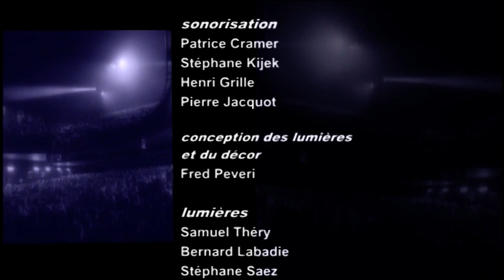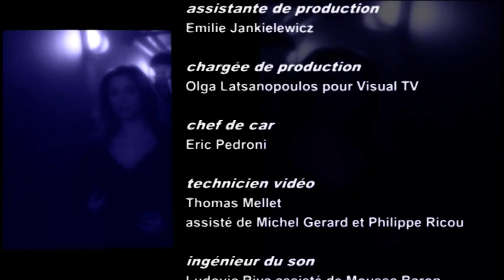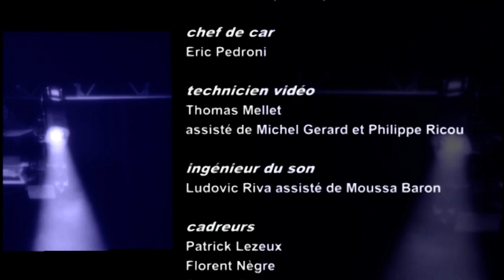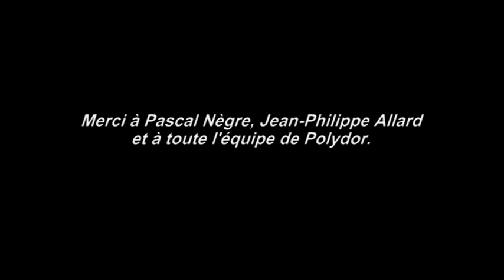Lara Fabian - En Toute Initimité (2003) full concert